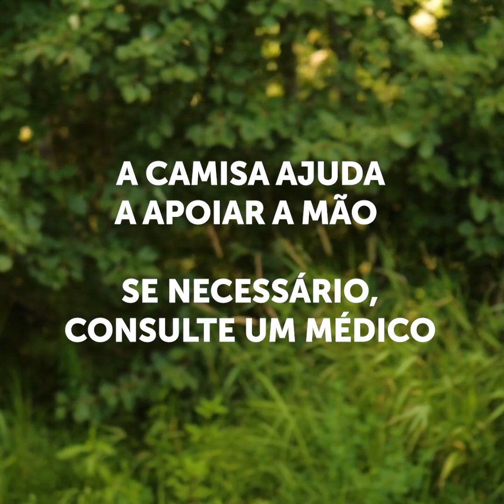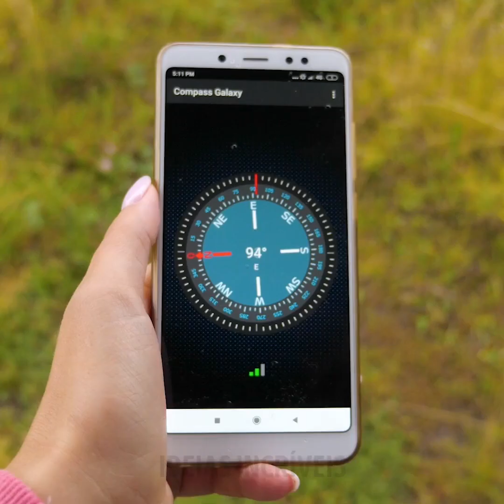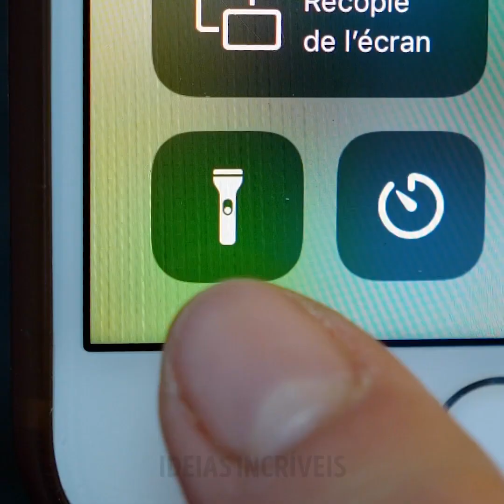23 TRUQUES ÚTEIS DE ACAMPAMENTO PARA TE AJUDAR A SOBREVIVER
MINUTAGENS:
00:24 Acender uma fogueira rapidamente
00:48 Maneiras de manter os mosquitos longe
02:51 Sapatos à prova de água
04:22 Use um tampão para parar um sangramento